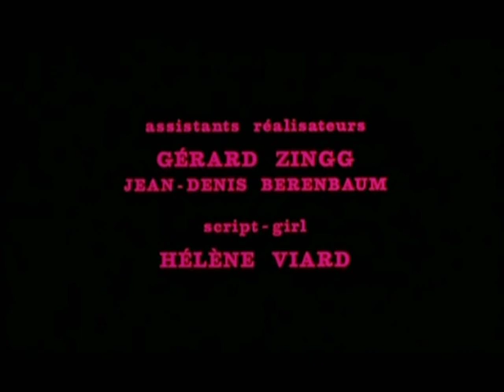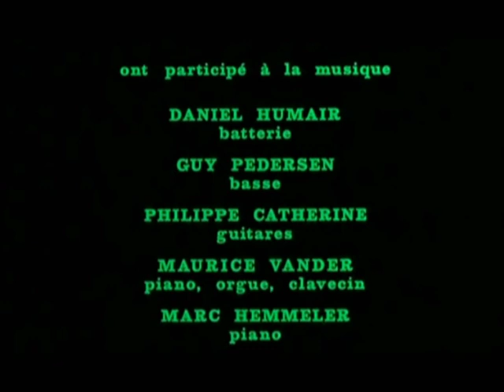Bertrand Blier - Les Valseuses - Fin